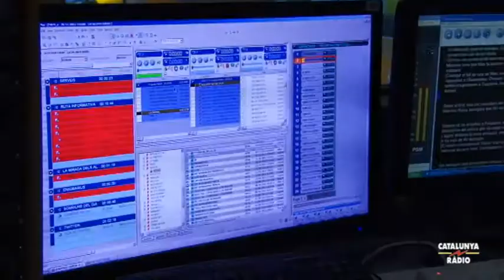El matí de Catalunya Ràdio - Portada de Mònica Terribas - 26/11/2014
"Això va de debò: els partits polítics sobiranistes, les persones i entitats compromeses amb la independència, hauran d'exercir ara el seu dret a decidir si aquest és també el seu partit decisiu. I el sortiran a jugar, si són capaços de fer joc tots junts.  Aquest matí escoltarem atentament què diuen. I divendres, Artur Mas s'asseurà aquí al meu costat per valorar on som després d'escoltar-los."